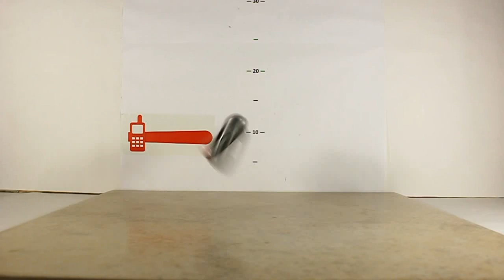TechnoCrash#42: Alcatel OT-808: Drops on the tile from 1 m (3.28 ft) (bottom)